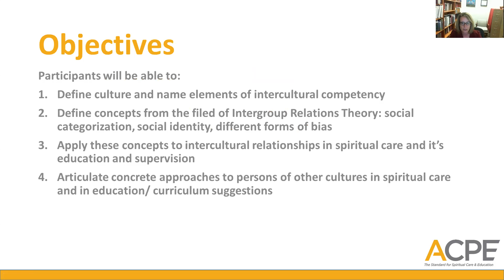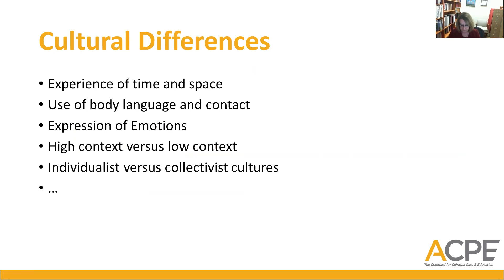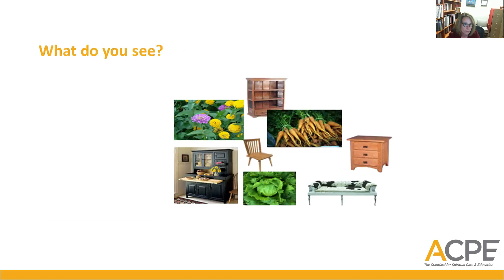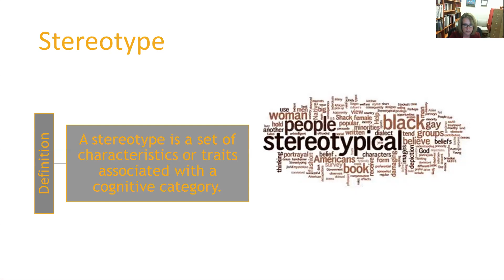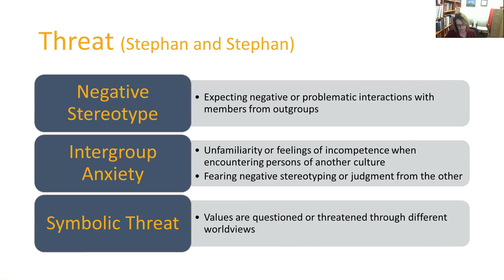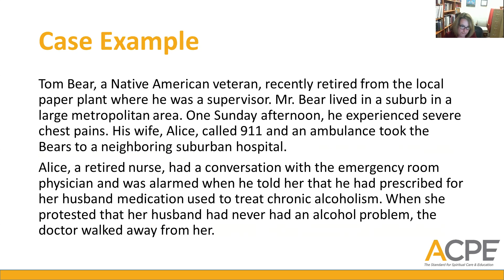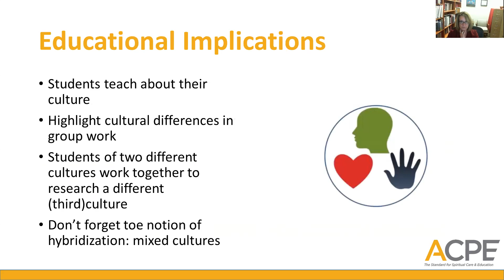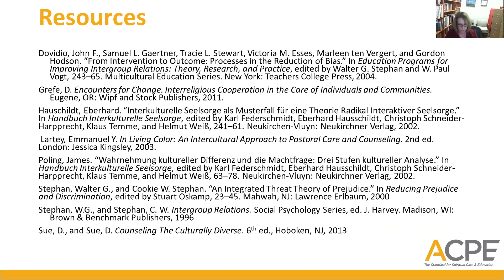Competencies for Intercultural Care & Education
Presented by Rev. Dagmar Grefe, PhD